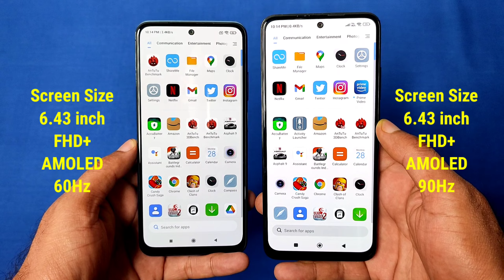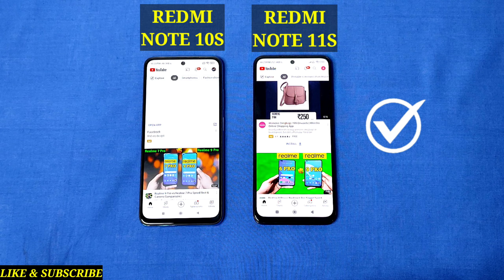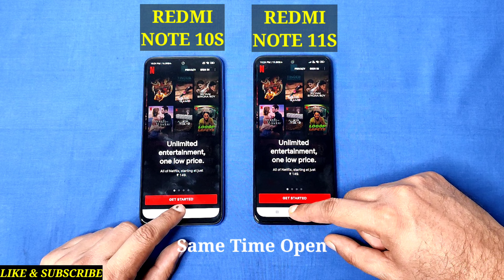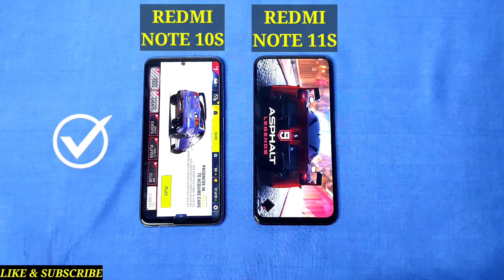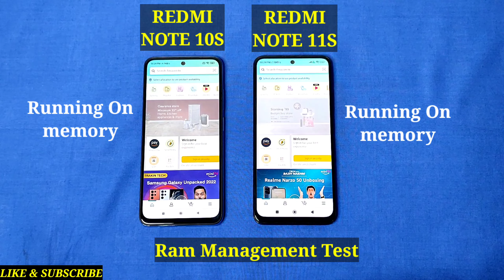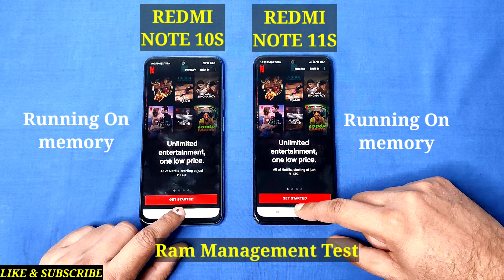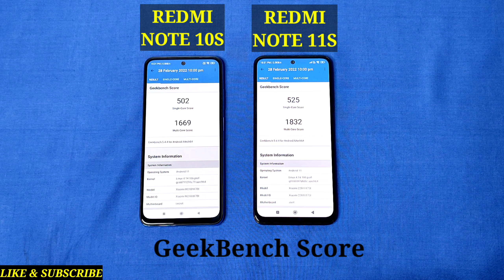Redmi Note 11S Vs Redmi Note 10S Speed Test, Multitasking Comparison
Helio G96 Vs Helio G95

Redmi Note 11S 6GB 64 GB price   16499

Redmi Note 10S 6GB 64 GB price  14499

Thanks,

MILAN RAGHAV

Redmi Note 11, vs, Redmi Note 10S, Which Should You Buy, Which is Better, Pros, Cons, Features, tech